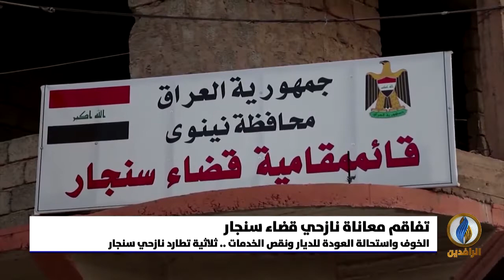تقرير إخباري.. الخوف واستحالة العودة للديار ونقص الخدمات.. ثلاثية تطارد نازحي